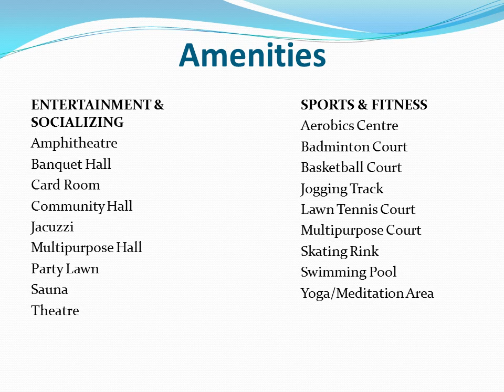2 and 3 bhk luxury apartment for sale in exotica dreamville, noida extension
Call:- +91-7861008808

Exotica Housing has launched new residential Project Exotica Dreamville at Noida Extension. The Group’s expertise in Real Estate, especially in and the NCR region, developing projects keeping local sensibilities in mind before executing developing is it’s key strength.Exotica Dreamville offers 2 and 3 BHK Apartments with 3-side open area, Amphitheatre, AC Banquet, Party Hall, Convenient Shopping Area and Family Club with sports & recreational facilities. The services here span the necessary and the comfort, bringing within reach a lifestyle that you have always desired to have Noida Extension is a location that offers great connectivity and is close to Delhi and other regions of the NCR. Apart from this the green environment and pollution free atmosphere make living a complete pleasure.